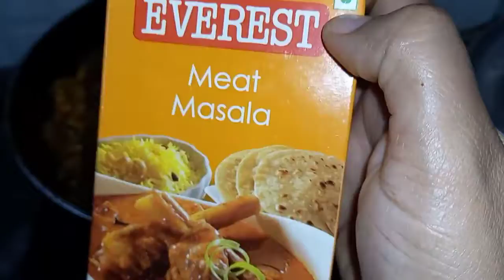gobi egg Roll,క్యాబేజ్ ఎగ్ రోల్,ఇలా కొత్తగా,ఈజీగా రెడీ చేయండి.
ఈ వీడియో గనుక నీకు నచ్చినట్లైతే
shere
subscribeచేయండి
bell icone all meeda click చేయండి
నేను చేసే ప్రతి వీడియో మీకు నోటిఫికేషన్ వస్తుంది
ఈ వీడియో ను చివరిదాకా చేసినందుకు థాంక్యూ